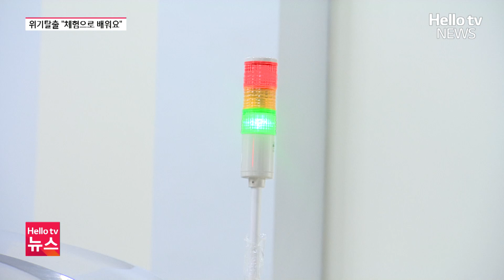위기탈출 하는 법 "체험으로 배워요"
예기치 못한 재난과 맞닥뜨릴 경우 누구든 당황하기 마련인데요,
어린 학생들이라면 더 위험할 수 있겠죠.
그래서 어린 아이들을 대상으로 사고 상황을 설정해 직접 체험하고 대처법을 배우는 곳이 있습니다.

📌 카카오톡 ID : 헬로tv뉴스